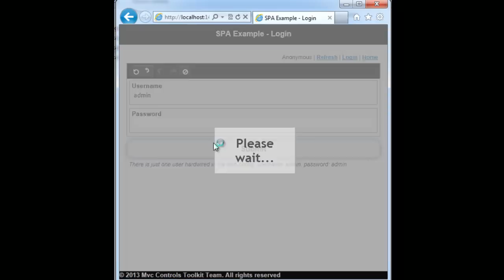Data Moving SPA Engine with jQuery Mobile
Demo of the Data Moving Plug-in Single Page Application Framework with jQuery Mobile